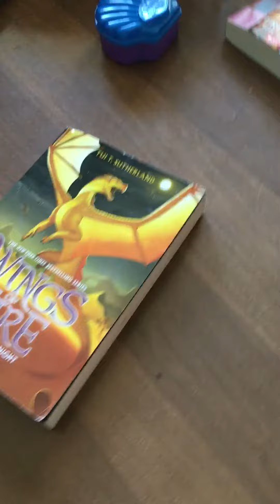CUtE BABY KiTTENS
My mom cats has 6 beautiful kittens!! Wait for a couple mounts and you could get one two!!